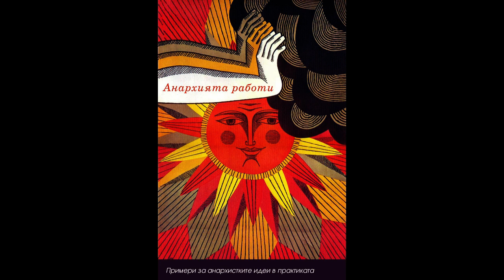"Анархията Работи" от Питър Гелдерлус | 4. Околна среда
Част 4: Околна среда 0:05
4.1. Какво би попречило на някого да унищожава околната среда? 0:36
4.2. Какво ще стане с глобалните екологични проблеми като промяната на климата? 19:15
4.3. Единственият начин да спасим планетата 28:44